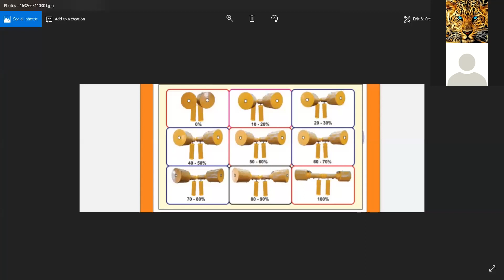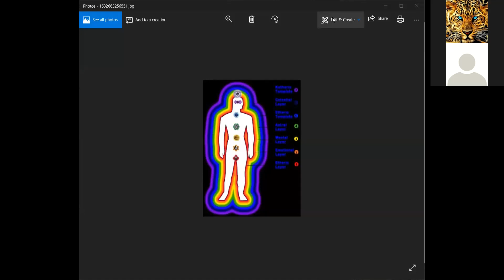Aura Scanning | Demo class | Basic of Aura Scanning | Manglam vastu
Advanced Aura Scanning Workshop by- Mr. Yogesh Keshwani
For offers & enrollment for Basic & Advanced Class of Aura Scanner and if any query regarding aura scanner, Vastu product or any Vastu related issue  Contact us to join our upcoming online training programs :
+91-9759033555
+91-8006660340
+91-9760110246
We at Manglam Vastu, are counted amongest leading manufacturer of a wide variety of Vastu Article Manufacturer. Our client is spread across multiple locations around the globe. We combine fine craftsmanship with modern business practices in order to create best quality Aura Scanner, Yantras, Geopathic Stress Remove Rod, all types of Pyramids, and other vastu products.